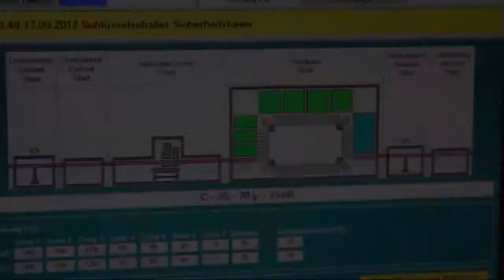MicroCirtec Giessanlage - Beschichtung der Leiterplatten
In der Giessanlage beschichtet MicroCirtec die Leiterplatten mit einem fotosensiblen Lack, dem sogenannten Fotolötstopplack. Zunächst werden die Leiterplatten durch eine vollautomatische Sortierung in die Maschine eingelegt. Nun gießt die Maschine, in vorher festlegter Schichtstärke, den Fotolötstopplack auf die Leiterplatte. Im darauf folgenden Transport über das Fächersystem erfolgt die 45 min. Trocknungsphase. Am Ende werden die Leiterplatten wiederum automatisch zur Weiterverarbeitung aufgestellt.